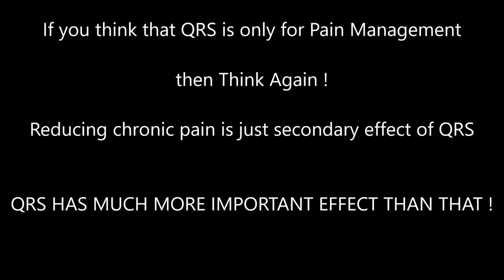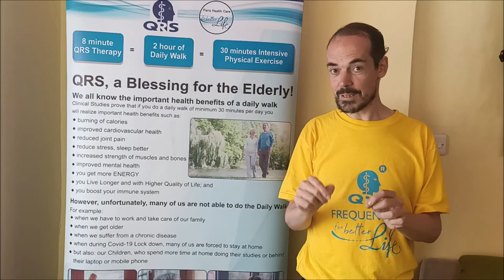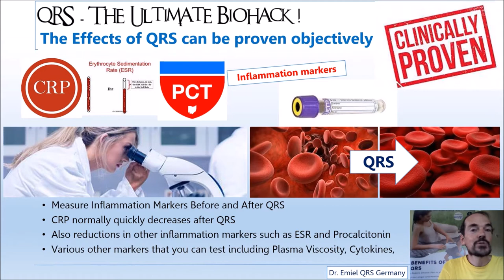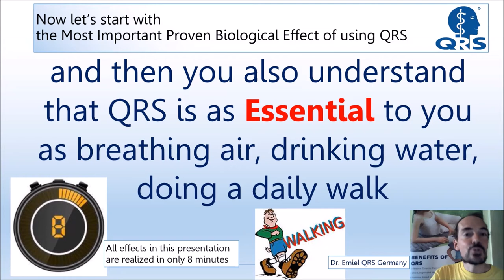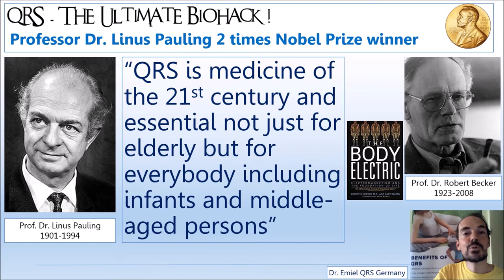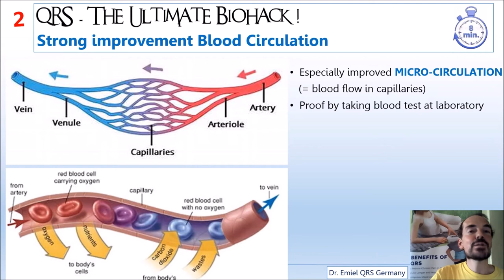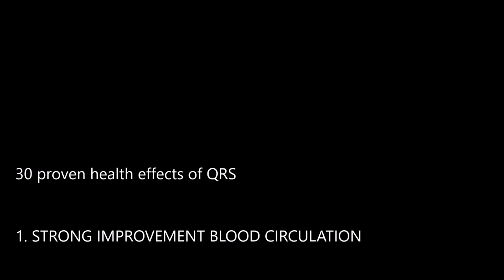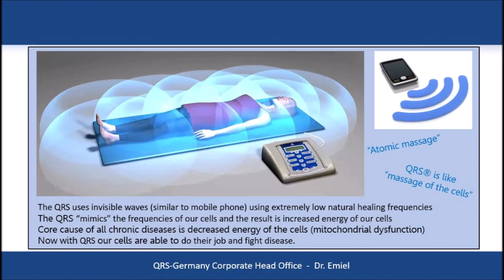The Ultimate Biohack ! (part 1 of 3)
So many videos on this Channel about QRS

But people remain skeptical
Why do I never hear about QRS on the television?
Why does my doctor never talk about QRS?

Stop asking these questions. And start asking yourself the question: How important is it for me if my loved one can really LIVE LONGER and spend these extra years in BETTER HEALTH and thus with HIGHER QUALITY OF LIFE
If you are not serious about wanting to live longer, then save yourself the time and do not look at this video.
If you are serious then please take an OPEN MIND. And DO YOUR OWN RESEARCH.
Check the 30 Medical Claims that I make in this video.
Ask your doctor to check these claims. And if your doctor finds any falsified claims then let him/her write about this in the comment section.

Stop thinking about QRS as a nice tool to reduce all your chronic pains. If that is the only reason why you are thinking of buying the QRS, then please do not even buy it.

The 30 PROVEN biological effects of QRS in this video:
1. QRS strongly improves Blood Circulation
2. QRS strongly improves Oxygenation of all Cells & Tissues
3. QRS strongly improves Mitochondrial Function of ALL your cells
4. QRS activates Ion Pumps and Ion Channels
5. Restoring integrity of cell membrane and cell voltage/ resting potential
6. Improving Viscosity/ real blood thinning without risk of bleeding
7. Increased production of Nitric Oxide
8. QRS immediately reduces Heart Beat
9. Daily use of QRS improves Vascular Resistance and Blood Pressure
10. Reducing Chronic Inflammation & Oxidative Stress
11. Reducing Insulin Resistance and Blood Sugar and helps with all symptoms Diabetes
12. Better Relaxation & Sleeping and Parasympathetic nervous system and reduces Stress
13. Improving Sexual Function
14. Better Breathing
15. Improved Brain/ cognitive function
16. Improved Kidney function/ prevent dialysis
17. Improved Liver function
18. Improved Detoxification & Uptake Nutrients by your cells
19. Reduced Calcification of blood vessels, heart, brain cells
20. Protection against Electro-smog
21. Strengthen your bones
22. Improve wound healing
23. Improve Immune System
24. Improve Metabolism
25. Lower cholesterol
26. Reduce Edema/ swelling
27. Increase alkalinity/ pH, reduce acidity of your blood
28. Improve eye sight/ improve skin quality
29. Improve hormonal signaling, increase dopamine/serotonin/endorphins
30. Faster sports rehabilitation/ reduce chronic pain/ reduce side effects